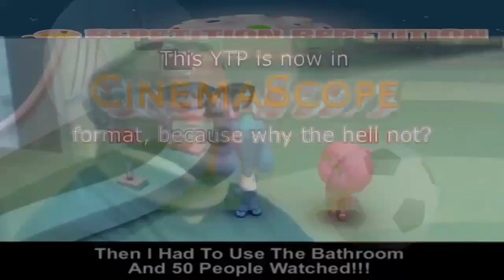Unknown title (Project_07-187HD.mp4)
JesseDoesYTPTennisAndCollabEntrys / JesseDoesNothing
Round 28 of Neverending Tennis (jb242's path a.k.a. mega-unofficial)